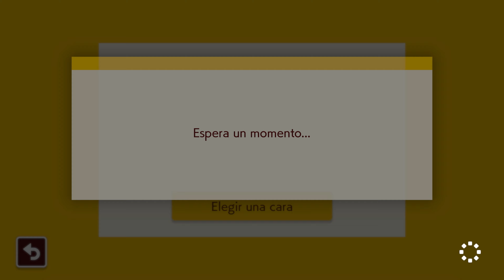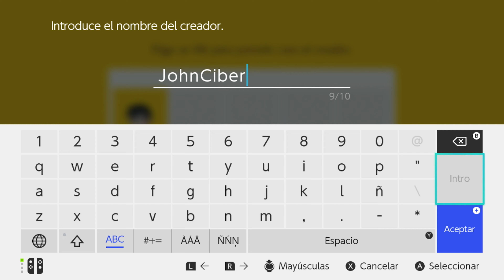MI PRIMER NIVEL ¿IMPOSIBLE? - Super Mario Maker 2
Recorriendo los niveles creados por jugadores de todo el mundo nos encontramos un complicado nivel donde la precisión en los saltos y el olor de nuestros calzones deben coincidir si queremos completar el nivel, aquí en Super Mario Maker 2.

Características le Recording/Streaming PC:
- 16 GB Memoria Ram
- 1 TB Western Digital HDD x 2 @7200 RPM